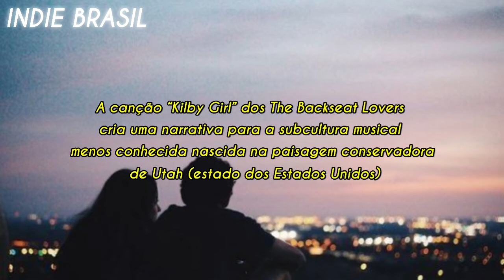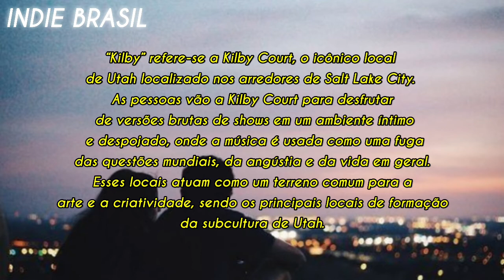The Backseat Lovers - Kilby Girl [TRADUÇÃO/LEGENDADO]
Letra:

We're both throwing smoke into the night
It's raining I suppose you need a ride
She said I've got nothing to do and neither do you
There's a place down the road
Where we can waste the whole afternoon

I over heard that she was nineteen
She's got a fake ID and a nose ring those
Kind of girls tend to know things better than I do
And I'm dying to figure out what she's hiding
She's just playing it cool but she's lying better than I do

Feels like a night to carry a tune
I've been carrying yours since you've wrecked my room
And I've got nothing to do and neither do you
So let's chase after love
And waste away the whole afternoon

I over heard that she was nineteen with a fake ID and a nose
Ring those kind of girls tend to know things better than I do
And I'm dying to figure out what she hiding
She's playing it cool but she's lying better than I do